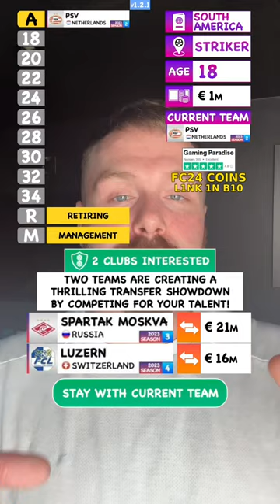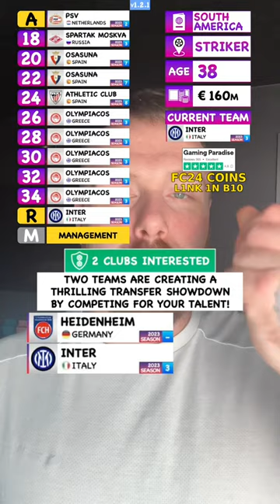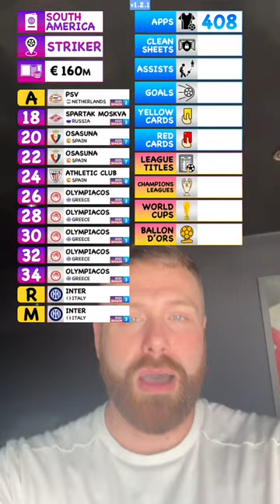Can We Make A Better Career Than..? ⚽️🇧🇷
Can we make a better football career than..? ⚽️📝